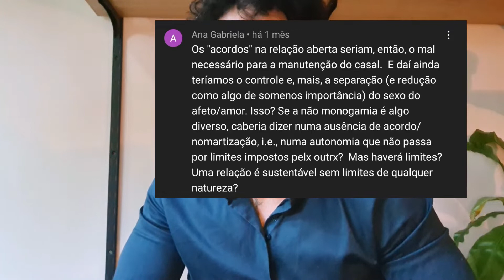Respondendo a comentários (Limites e anarquismo)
Primeiro vídeo em que respondo a alguns comentários de vocês!

Fiquem ligados para os próximos, e comentem sempre para seguirmos a conversa ;)